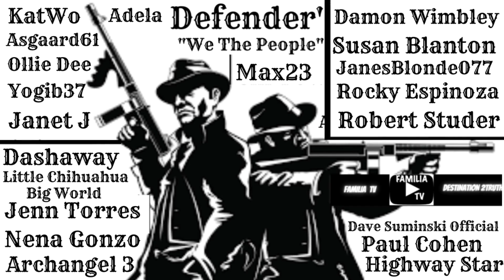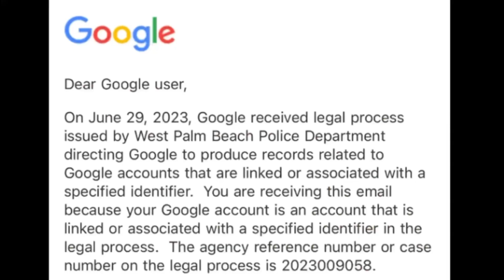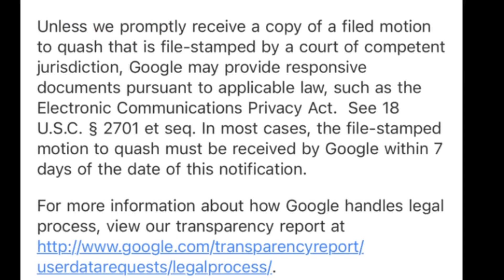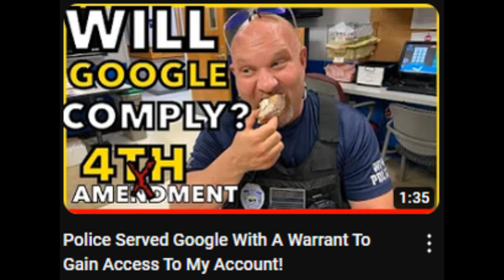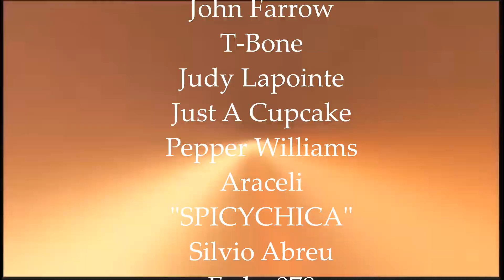LEO HAS ISSUED A WARRANT ON A FRAUDITOR'S YOUTUBE ACCOUNT, NOW THAT'S AUDITING!